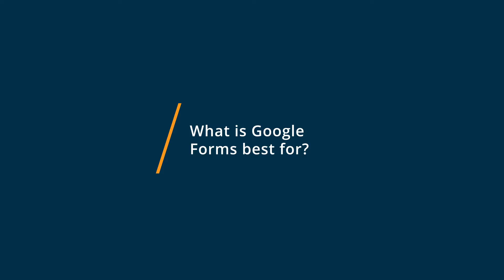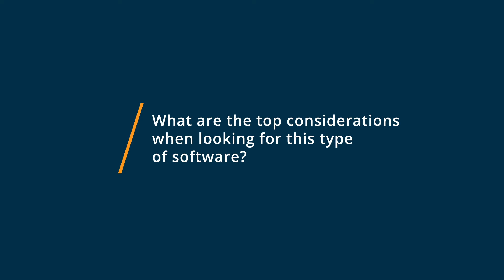Adobe Acrobat Reader vs Google Forms: Why I switched from Google Forms to Adobe Acrobat Reader DC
🥊  Considering Adobe Acrobat Reader vs Google Forms? See which is better. Adobe Acrobat Reader vs Google Forms Comparison: Features, Pricing and Integrations comparison.

💡📘 Interested in Adobe Acrobat Reader DC? Browse Adobe Acrobat Reader DC reviews, pricing and compare with popular alternatives

💡📘 Interested in Google Forms? Browse Google Forms reviews, pricing and compare with popular alternatives

Adobe Acrobat Reader DC Review 2021.

Cloud-based PDF reader for viewing and editing PDF documents.

Free PDF reader that allows users to view, sign, annotate, and print PDF documents.

Google Forms Review 2021.

Create custom forms for surveys & questionnaires.

Survey builder application that allows one to create customizable forms that could be shared among sample using a web URL.

0:00 Intro
0:11 What business problems are you solving with Adobe Acrobat Reader DC and Google Forms?
1:25 What is Adobe Acrobat Reader DC best for?
2:37 What is Google Forms best for?
3:34 How easy is it to get started with Adobe Acrobat Reader DC and Google Forms?
5:13 What recommendations do you have for those considering Adobe Acrobat Reader DC and Google Forms?